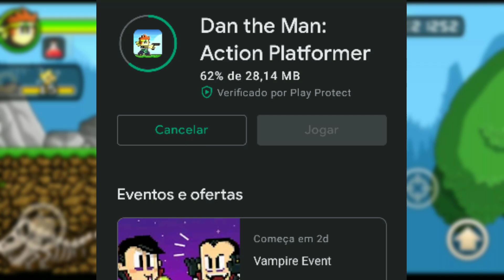O FIM DAS GEMAS NO DAN THE MAN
mais um video de Dan the Man, falando do fim das gemas no Dan the Man, será que vai ser para sempre?